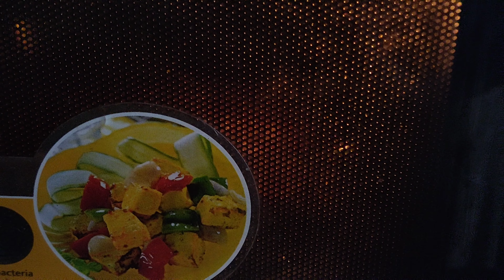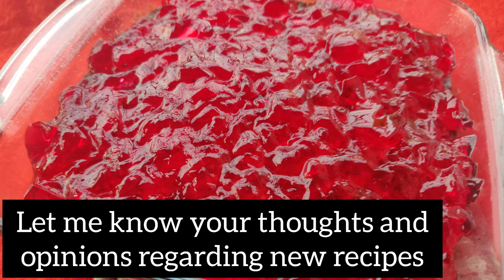Eggless chocolate cake | Chocolate Strawberry cake Recipe | Quick & Easy Chocolate Cake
credits